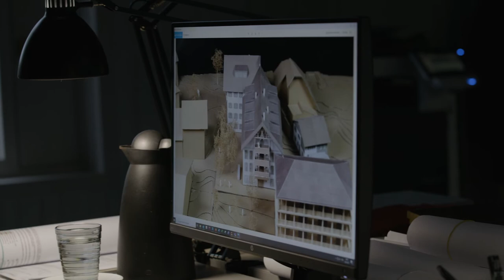Architekt Bernardo Bader im Interview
Im Interview spricht Architekt Bernardo Bader über den traditionellen, weltoffenen Charakter der Taube und wie sich dieser baulich in die Zukunft übertragen lässt. Über die Herausforderungen, die der Umbau eines so geschichtsträchtigen Hauses mit sich bringt und wie es gelingen wird, die Ansprüche einheimischer und internationaler Gäste unter einem Dach zu vereinen.